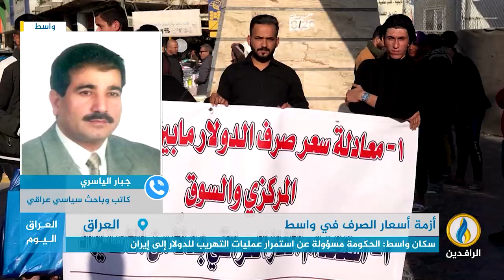مداخلة جبار الياسري بشأن أزمة أسعار الصرف في محافظة واسط وأثارها على المواطنين في المحافظة